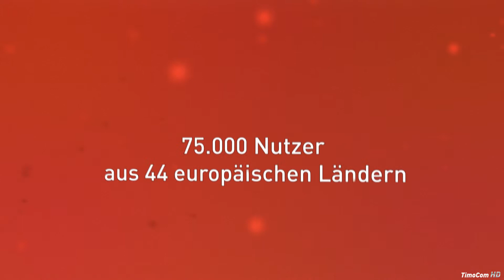Frachtenbörse (DE) TC Truck&Cargo® und Ausschreibungsplattform TC eBid® - Version 1.1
Vorstellung der Frachten-/Laderaum- und Transportbörse TC Truck&Cargo® des europäischen Marktführers TimoCom. Vorstellung der Kontraktlogistik-Ausschreibungsplattform TC eBid®.